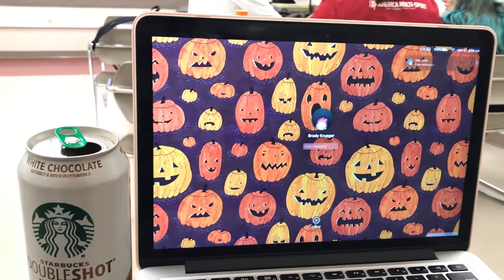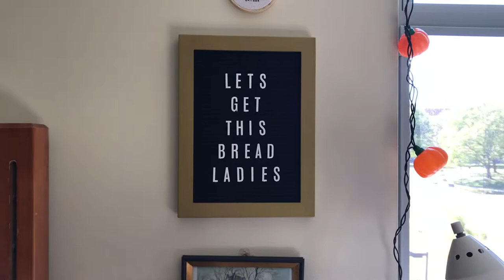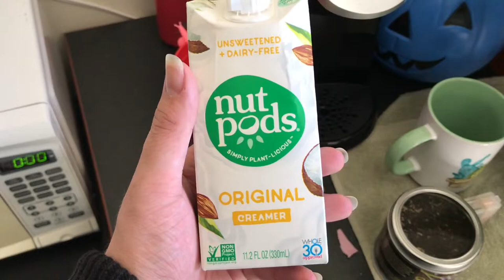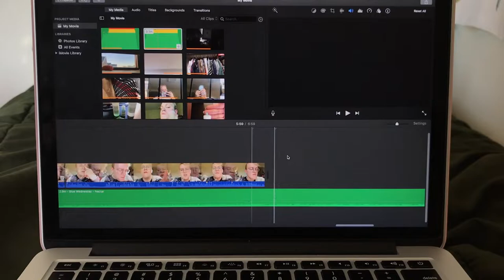october day in my life vlog!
bonjour friends! im so excited to be back on youtube, i honestly missed filming and editing videos hahaha hopefully i can get a couple more up before october ends! i hope that you enjoyed this video, make sure to leave any suggestions in the comments below. a bientôt!